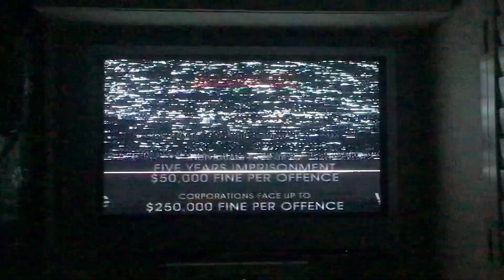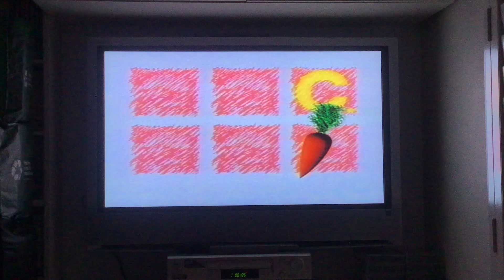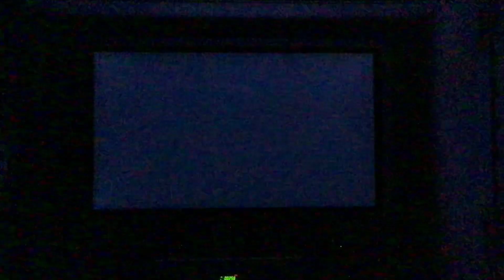Opening To The Hooley Dooleys - Ready, Set... GO! 1998 VHS (Australia)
This is the Opening to the 1998 AUS VHS of The Hooley Dooleys - Ready, Set... GO!.

This AUS VHS Was Released On 7th September 1998.

VHS Opening List:
1. Roadshow Warning Scroll (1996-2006)
2. Roadshow Entertainment Logo (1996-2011)
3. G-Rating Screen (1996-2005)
4. ABC Video Logo (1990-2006)
5. ABC For Kids Promo (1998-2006)
6. The Start of the TV Show.

Please let me know from the comments below, Thank You Kind Regards Lukas D.